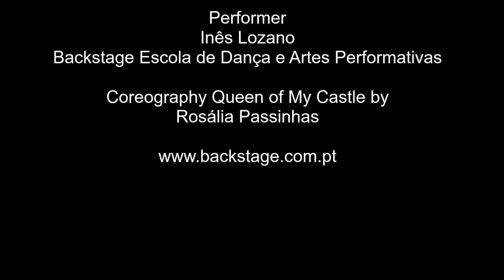Inês Lozano IPAF 2019 Junior Winner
Performance Vencedora Categoria Júnior IPAF - International Pole Art Festival Portugal 2019.
Inês Lozano da Backstage Escola de Dança e Artes Performativas com coreografia Queen of my Castle da autoria de Rosália Passinhas.